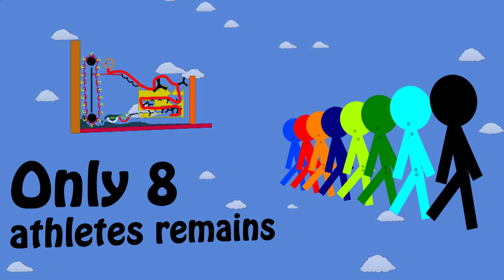Algicosathlon Day 5: The Water Park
Welcome to Algicosathlon Day 5
This Round is called: The Water Park

in this Race Athletes must swim!
Let me know if You like Water Races!

Navy was saved by vote, again.

Only 8 Athletes remains:

- Black
- Red
- Orange
- Lime
- Green
- Cyan
- Blue
- Navy

Also in this round 3 athletes will be eliminated
The last 3 athletes will be eliminate,
You can save your favorite by vote.
Vote will end on september 17

Made whit algodoo by algorix

music